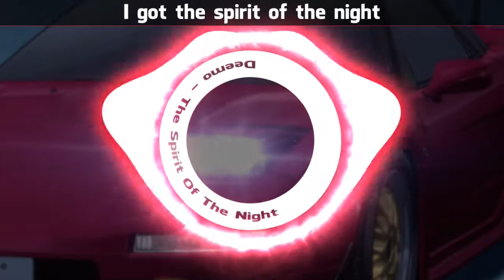Deemo - The Spirit Of The Night (Visualizer + Lyrics)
Is it obvious who's my favorite boy in Initial D and what my favorite car is?
Song: Deemo - The Spirit Of The Night (Super Eurobeat Vol. 244)